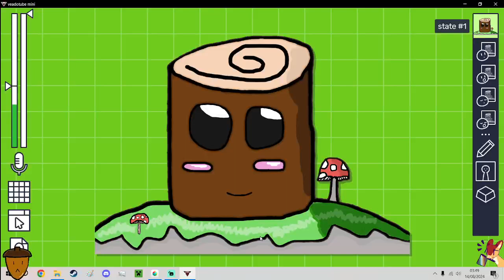VTuber Stump Oaki - Test in Veadotube